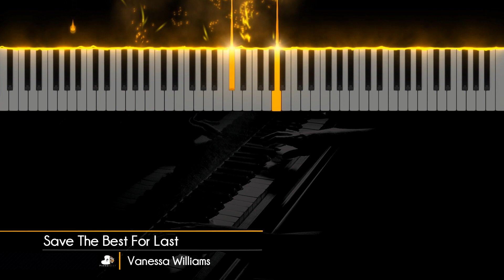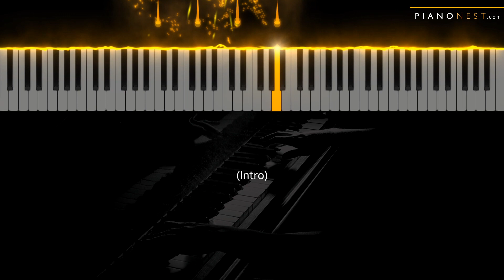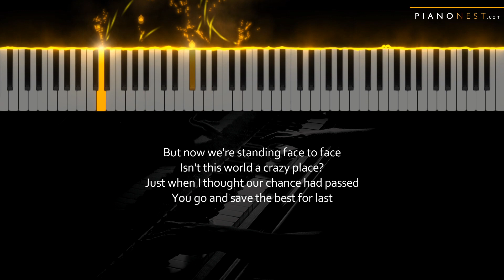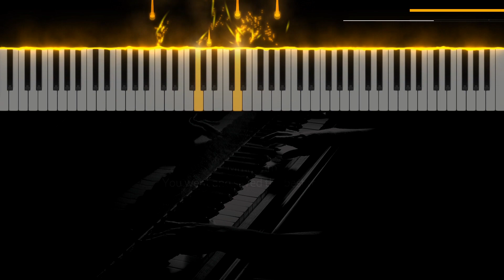Vanessa Williams - Save The Best For Last - LOWER Key (Piano Karaoke Instrumental)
Tempo: 95bpm
Key: D